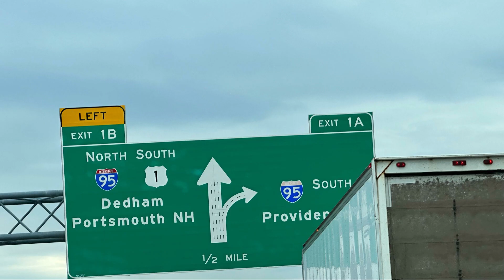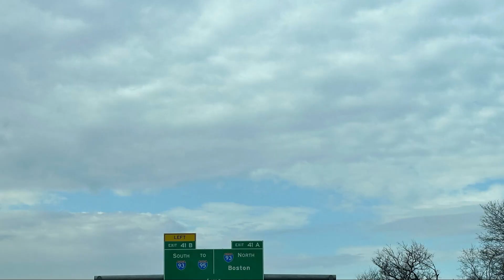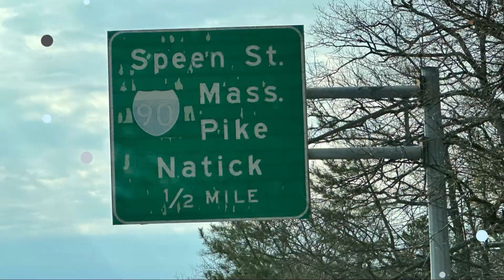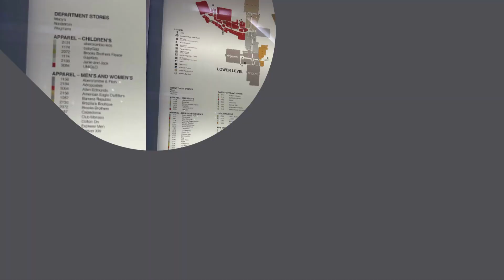My visit to Natick Mall in Massachusetts Part1